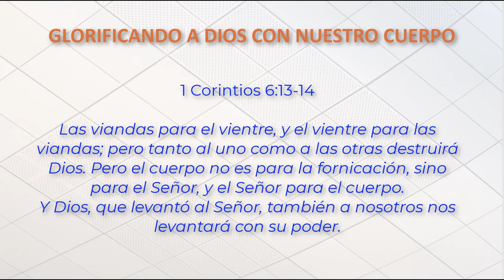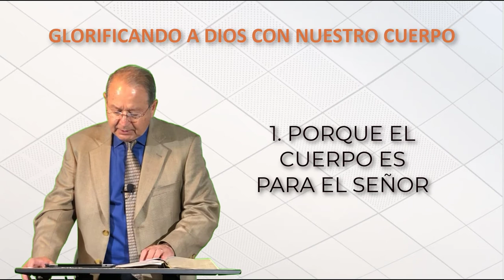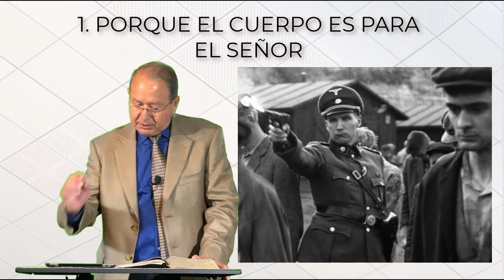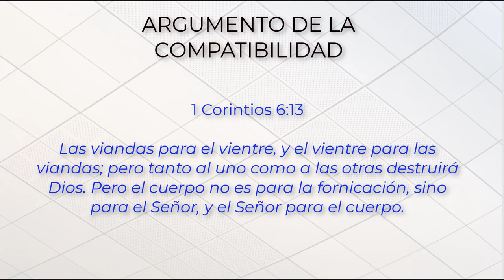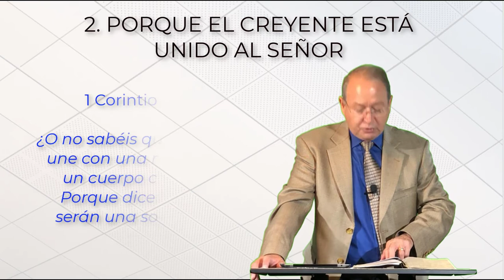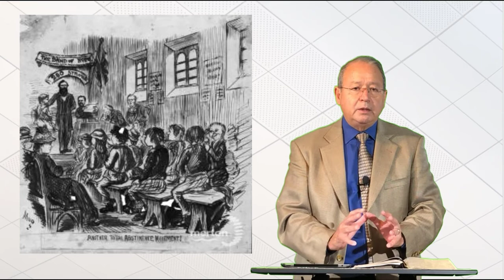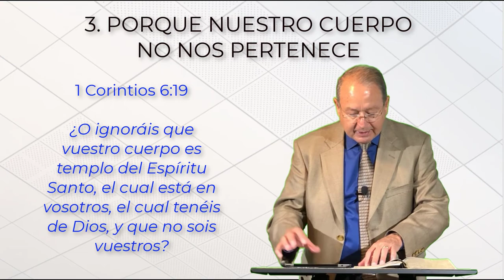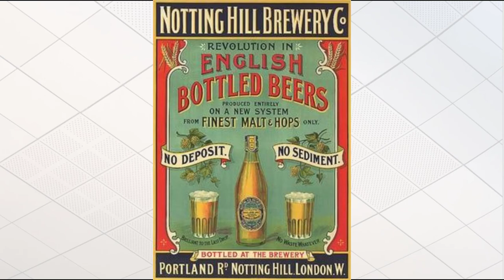Razones para Evitar la Fornicación cmproj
El apóstol Pablo da razones de peso en 1 Corintios 6 para no cometer forniación.